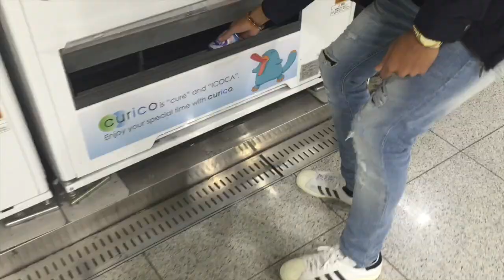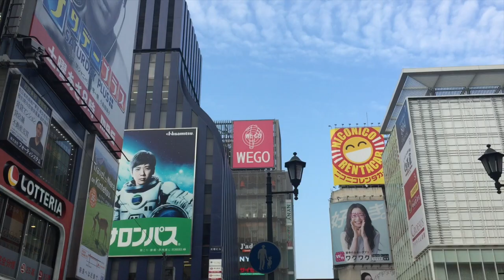Japan Vacation Trip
This video is about our Japan trip 2016 with sam bacherman and zachary herivaux